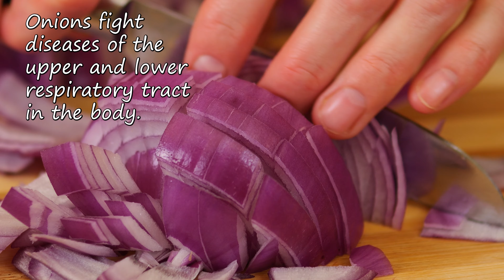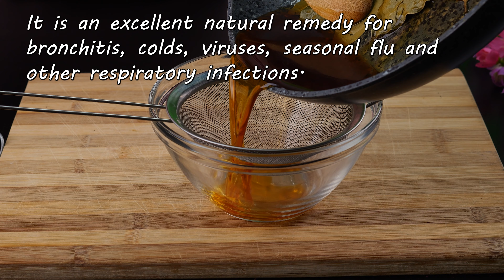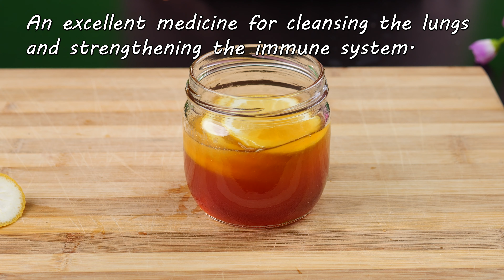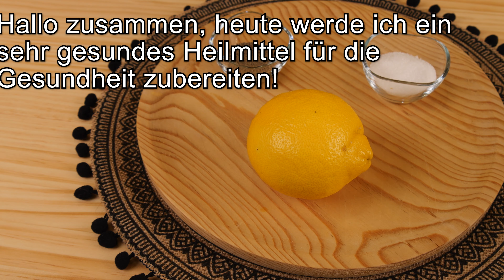Unglaublich 😱 Nur 1 Löffel und Sie hören auf zu husten😷Natürliches Antibiotikum 🔝3 Rezepte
In diesem Video teile ich einfache und wirksame Rezepte für natürliche Hustenmittel. Es erwarten Sie drei Rezepte mit natürlichen Zutaten. Diese Komponenten stellen nicht nur die Gesundheit wieder her, sondern sorgen auch für eine spürbare Linderung unangenehmer Hustensymptome.
🌿 Im Video seht ihr:
Detaillierter Kochvorgang.
Nützliche Eigenschaften jeder Zutat.
Kümmern Sie sich auf natürliche Weise um Ihre Gesundheit! Teilen Sie dieses Video mit Ihren Freunden und Ihrer Familie, damit auch sie dieses köstliche und gesunde Hustenmittel genießen können. 💚🍵 HomeRecipes ForHealth NaturalRemedies"

Zutaten:
1 grüner Apfel
1 Zwiebel,
1 Zitrone
1 Esslöffel Honig